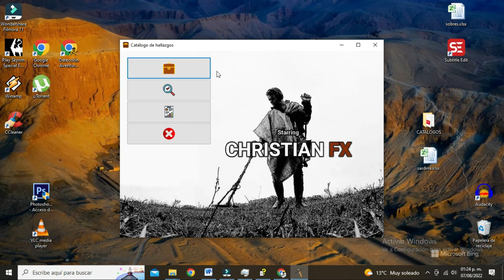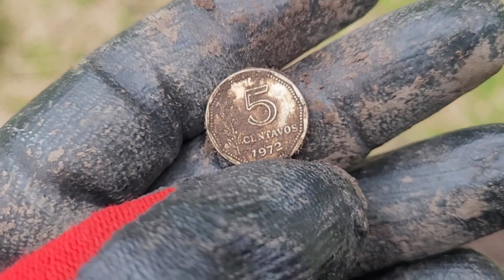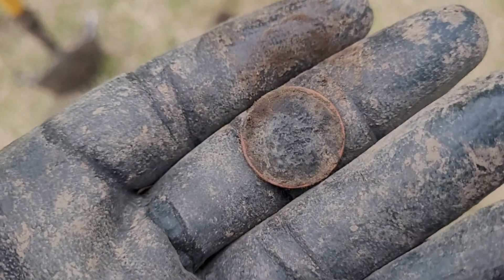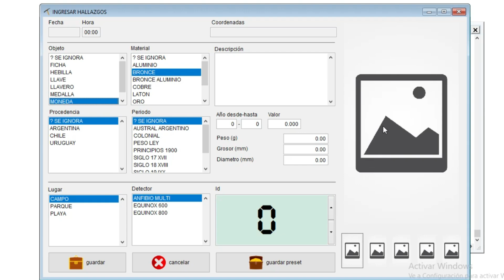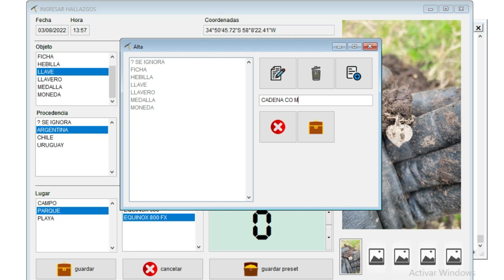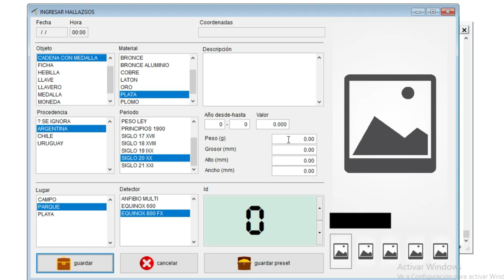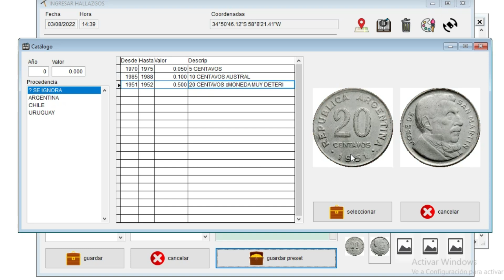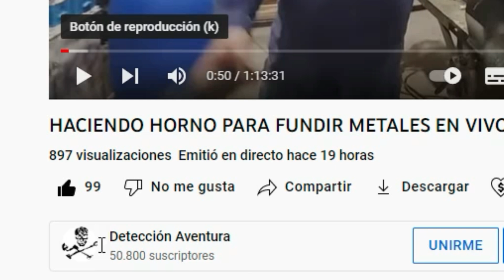CATALOGA y GUARDA TUS HALLAZGOS CON GEOLOCALIZACIÓN 🌍 FOTOS 📷 Y TODA LA INFORMACION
Estoy haciendo un sistema para computadora personal para guardar tus hallazgos en forma local, no en la nube, y que los puedas tener bien catalogados, por ejemplo fecha, hora, coordenadas, hasta 5 fotos, descripción, peso, ancho, alto, etc. va a estar disponible en todos los idiomas.